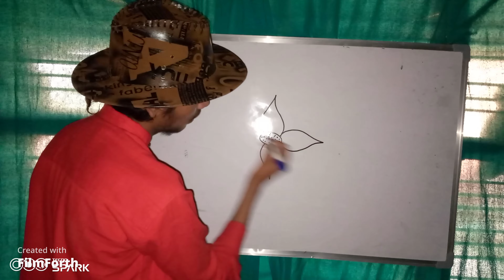सूरजमुखी का फूल बनाने का सबसे आसान तरीका । UP Board very important topic.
Hello Students,
Welcome back to Howdy Sanjeev Sir Educational

प्रिय छात्रों आज का यह वीडियो बहुत ही खास है।
इस वीडियो में ,मैं आप  को सूरजमुखी का फूल बहुत ही सरल तरीके से बनाना बता  रहा हूँ ,
जो आप सब जिंदगी भर नहीं भूलेंगे।
अतःआप लोग वीडियो को पूरा अंत तक जरूर देखें,
और पसंद आने पर वीडियो को लाइक करें ,कमेंट करें और हमारे चैनल को सब्सक्राइब कर के घंटे को आल पर सेट कर लें ताकी हमारी आने वाली हर वीडियो की नोटीफिकेसन
आप तक सबसे पहले पहुँच जाये।